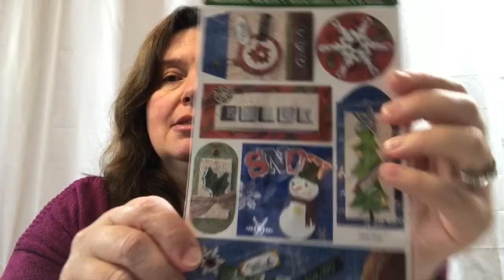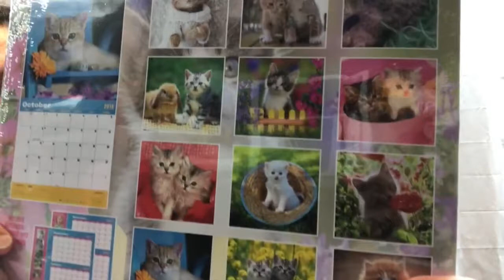December Happy Mail Time with Annmakes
Thank you to all my viewers and subscribers for your love and support throughout the year.  Here is what I thought would be my last video for 2017...LOL. See what Happy Mail I received from BB (Boxa Biscuits) please check out her channel